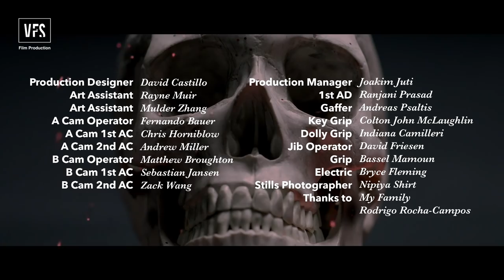Mortem - Vancouver Film School (VFS)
A Mini-Shoot created by Vancouver Film School student Diego Lozano through the Film Production program.